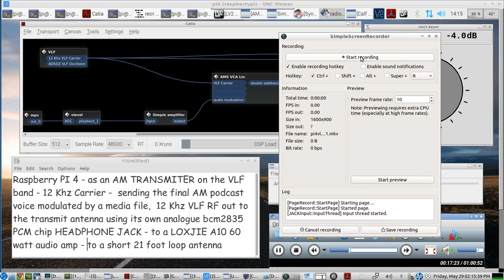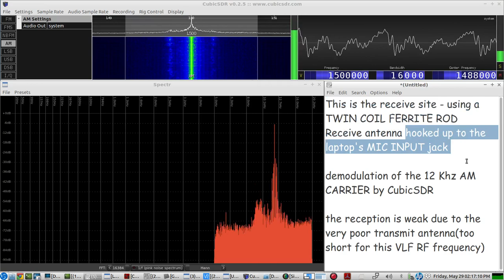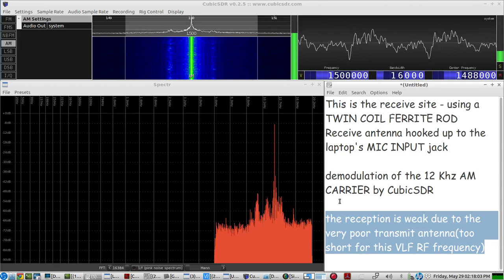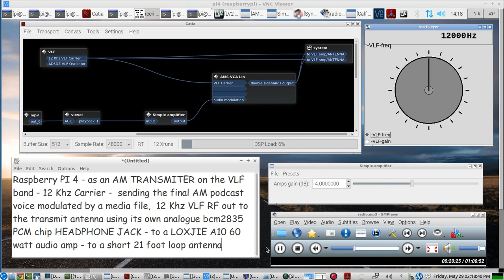Raspberry PI 4 AM Transmitter - using its own analogue bcm2835 Headphone Jack output - VLF band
brief demo to test and see if the PI 4's bcm2835 headphone output could AM modulate "1/2 way" decent audio using a 12 Khz carrier...everything made by software on the pi 4...then send the final 12Khz AM modulated VLF RF out its headphone jack to a VLF AMP then to a very short 21 foot long wire loop antenna

TRANSMIT SETUP:
the AMS VCA LIN  APP plus the VLF RF CARRIER by AD5DZ plus the podcast audio output of the smplayer...all combine to create an audio modulated AM TRANSMIT OUTPUT at 12 Khz on the VLF BAND using just the PI 4's analogue headphone output jack going to the input of a LOXJIE A10 60 Watt amp...then to a very short 21 foot long, wire loop antenna

RECEIVE SETUP:
using a TWIN COIL FERRITE ROD VLF RX ANTENNA, directly hooked up to the laptop's mic input jack...going to the input of CubicSDR ...then CubicSDR demodulates the 12 Khz AM Broadcast

NOTE:   Here is a follow up video showing the AD5DZ SDR APPs for AM TRANSMIT and AM RECEIVE